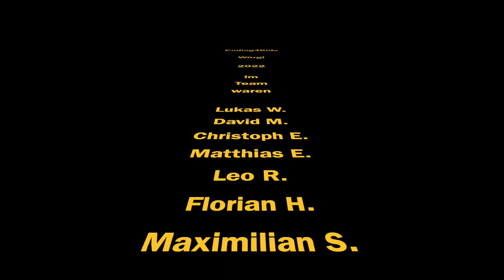Coding4Kids Wörgl 2022